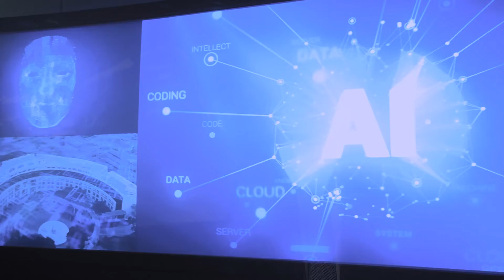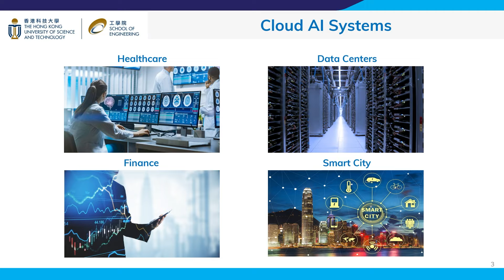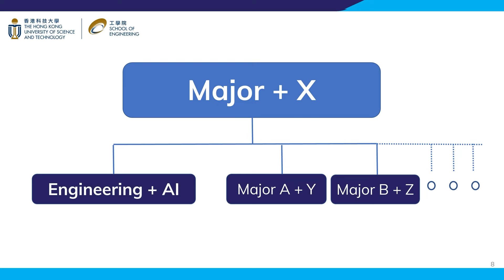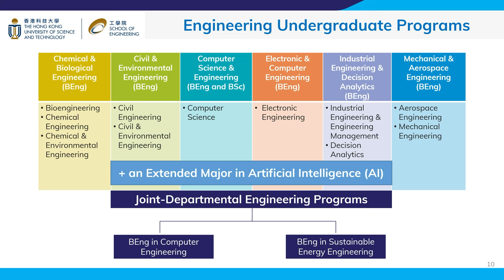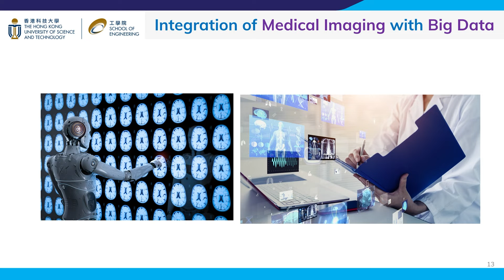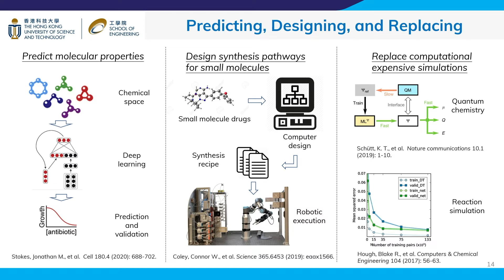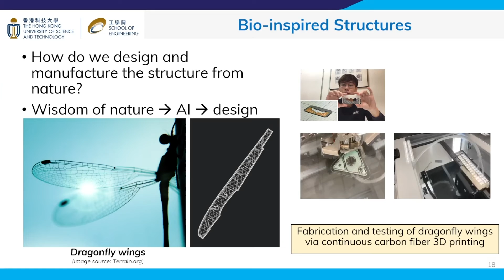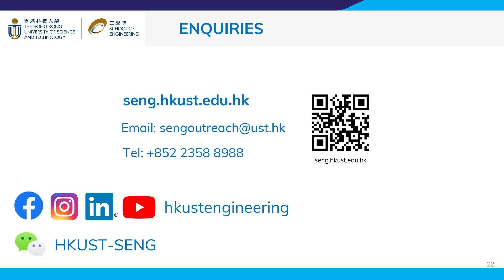HKUST Admissions Talk - Engineering with an Extended Major in Artificial Intelligence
Presented by Prof. WANG Yu-Hsing
Associate Dean of School of Engineering

Get to know the latest on 2024 Admissions at HKUST Info Day!